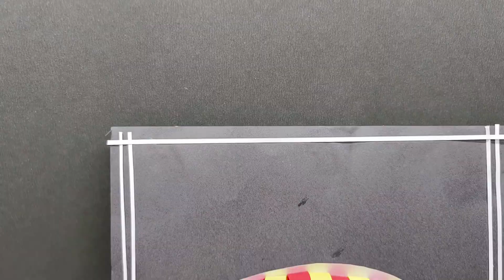Paper Tree wall hanging | Paper Craft | Wall Decoration Ideas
How to make wall hanging using paper. This this view i have shown how to make wall hanging using simple crafting technique.

Materials required:
Colour paper - white, black, yellow, orange, brown
Sketch pen - Green, Black, Yellow
Glue
Scissors